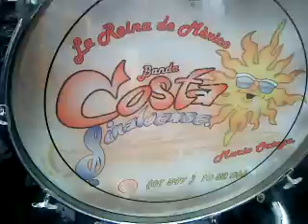BANDA COSTA SINALOENSE 2012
SANTIAGO ACAHUALTEPEC